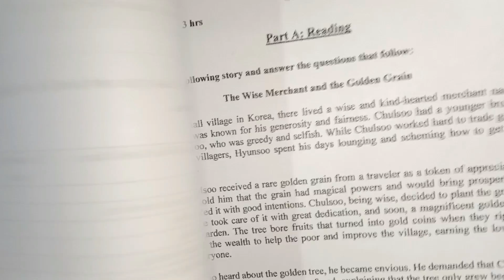অষ্টম শ্রেণির বার্ষিক পরীক্ষার প্রস্তুতি ২০২৪ ইংরেজি |2024 English / Gerund, Participle,Infinitive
অষ্টম শ্রেণির বার্ষিক পরীক্ষার প্রস্তুতি ২০২৪ ইংরেজি |2024 English /  Gerund, Participle,Infinitiveবার্ষিক মূল্যায়ন
বার্ষিক পরীক্ষার গনিত ও ইংরেজির প্রস্তুতির জন্য নিচের লিঙ্কে ক্লিক কর